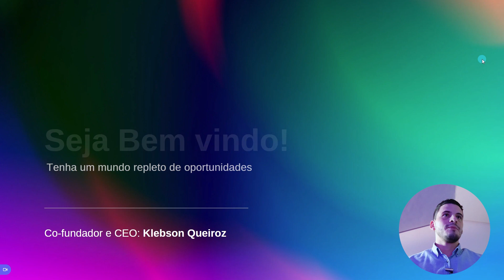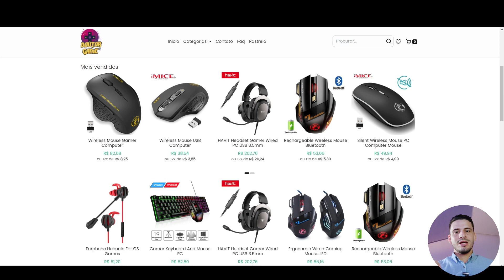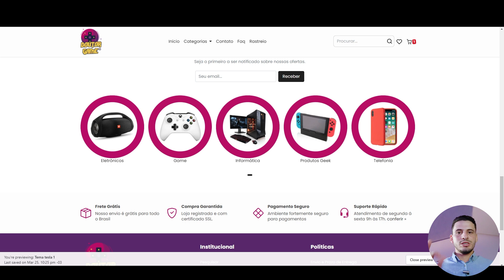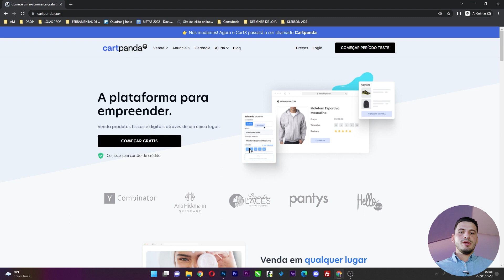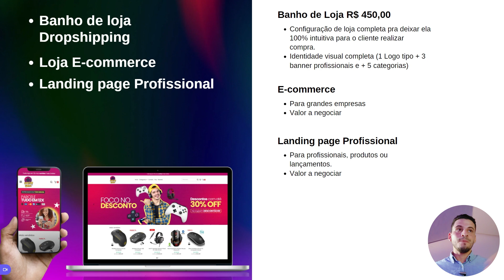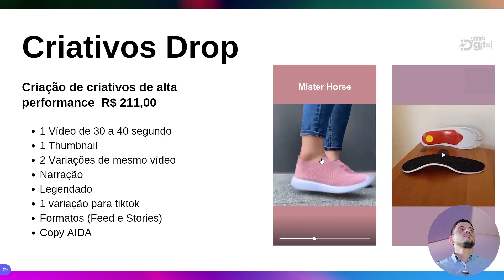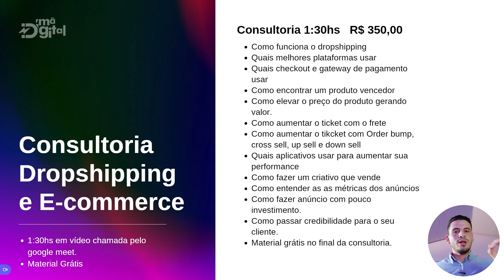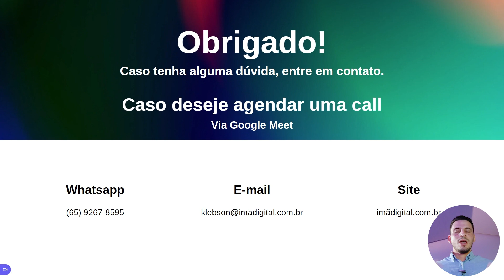Agência Imã Digital - Loja Profissional de Dropshipping